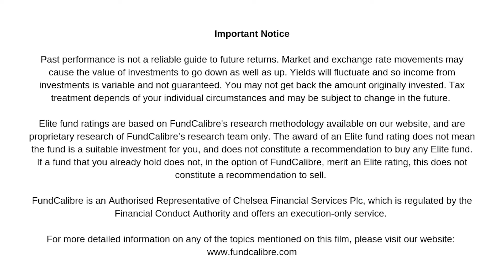Why dividends are moving up the investor’s priority list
Stuart Rhodes gives his optimistic view on global dividends and explains how the M&G Global Dividend fund was able to outperform so strongly in 2022 when most of his peers faltered. Stuart tells us why he believes dividends will become a growing part of portfolios and are ultimately key to combating inflation over the long term. We finish with an overview of how a company makes it into the fund regardless of size and how that differs to the wider benchmark.

For more information on the M&G Global Dividend fund please